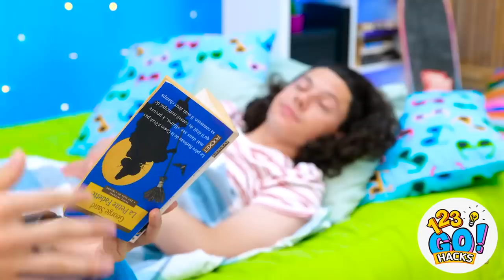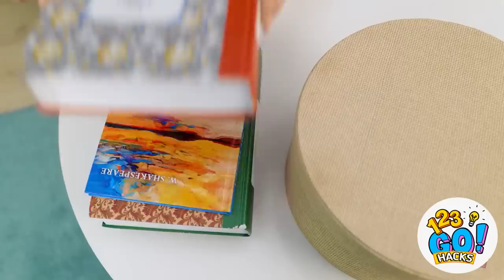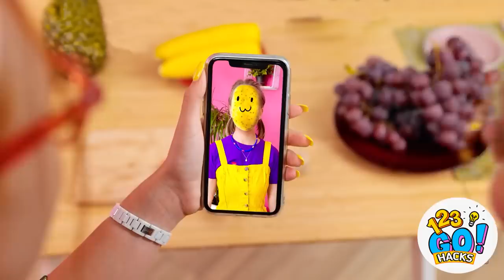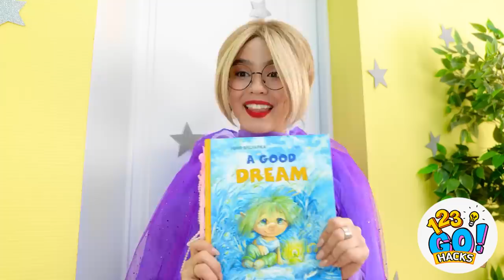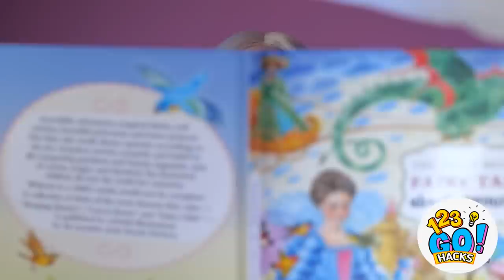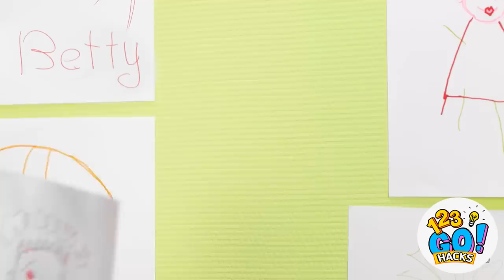DIY IDEAS FOR PARENTS AND MUST HAVE PARENTING GADGETS || The Best Parenting Hacks By 123 GO! Hacks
😜Hey, the best moms and dads ever! Are you a good or bad parent?

We know it's really difficult to be the best parents in the world, but we got a lot DIY IDEAS FOR PARENTS AND MUST HAVE PARENTING GADGETS that can ease your parenting life. Watch our new video with amazing parenting hacks that let you become the best parents in the world. Find awkward relatable situations with kids, DIY parenting hacks to become the best mom ever, fantastic survival hacks for parents, yummy food ideas for children, cleaning home hacks, silly ideas how to entertain kids and much more just in one video!

123gohouse #123 GO! HACKS